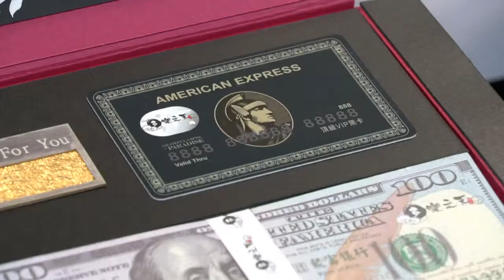Eine Luxusvilla nur zum Verbrennen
Villen, Banken und teure Autos: Indem Angehörige Modelle von Luxusobjekten verbrennen, wollen sie Verstorbenen ein gutes Leben im Jenseits ermöglichen. In Taiwan verdient eine ganze Handwerksbranche Geld mit dem Bau von Modellen, die nur einem Zweck dienen: verbrannt zu werden.